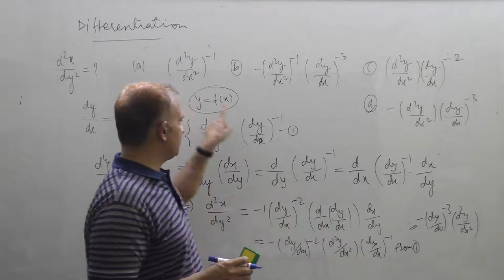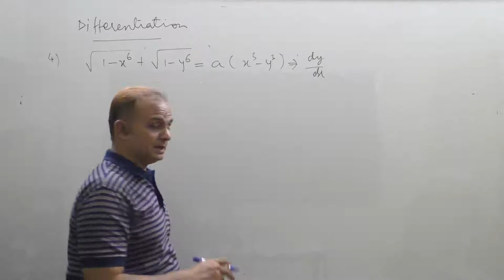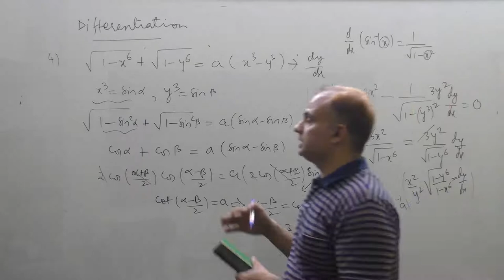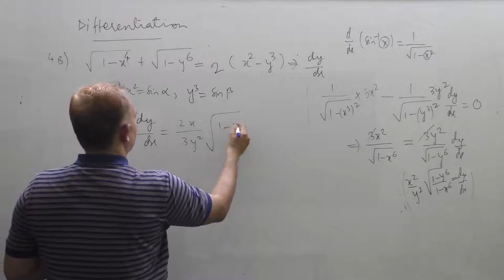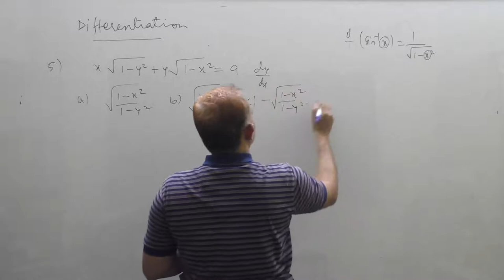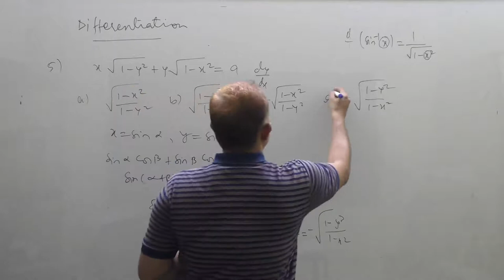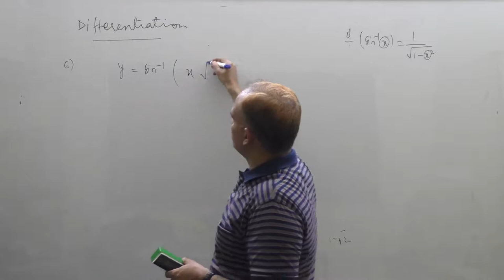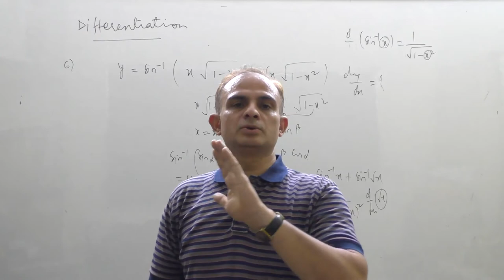JEE Mathematics (Differentiation-2)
A collection of Most Important and  previous years' questions of JEE of Mathematics in a particular sequence which guide an aspirant to solve all kind of questions.